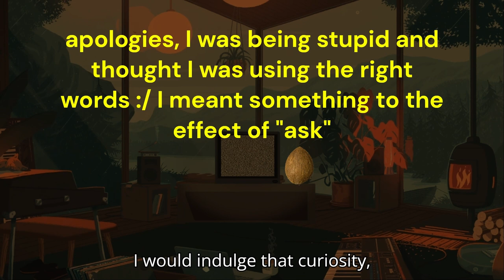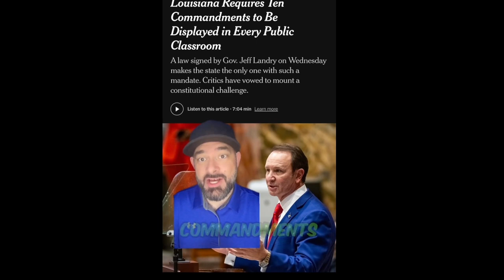Louisiana REQUIRES, The 10 Commandments be in School, The Left RAGES! Truth #3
Apparently, He's Catholic and disagrees with the 10 Commandments being in School... cause him being Catholic hold water in that statement somehow.

Credit: X

Original video(s): -

Chapters:
00:00 Intro
01:17 A bit about myself
06:01 The Video
09:42 He is a Wolf in Sheep's Clothing!